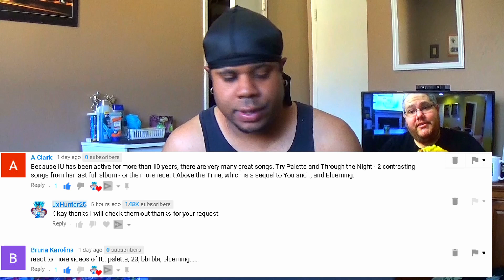IU - Palette (Feat. G-DRAGON) REACTION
Today I'm reacting to IU - PALETTE FEAT. G-DRAGON

Music In The Background:
Song: Warrio - Mortals (feat. Laura Brehm)

Support the artist:
Warriyo

 SUP! Hunter Army! It's Your Boy JxHunter25 Back With Another Reaction In This Video I'm Reacting To: IU - PALETTE FEAT. G-DRAGON, So Sit Back And Enjoy The Video.